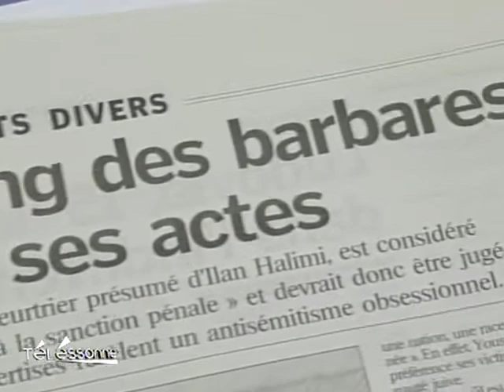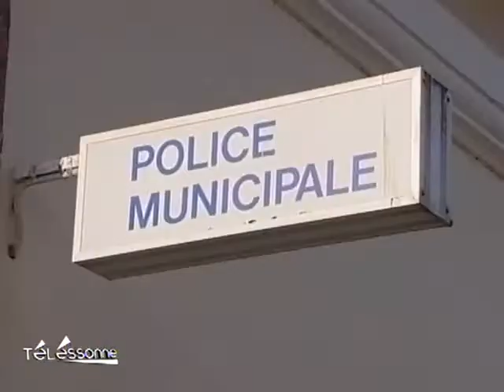Télessonne - Le JT du 16/11/2010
Vous voulez conserver ce reportage ?